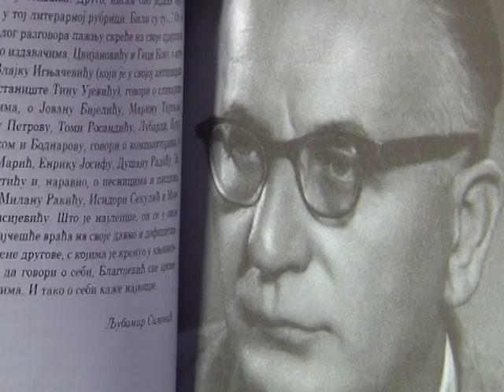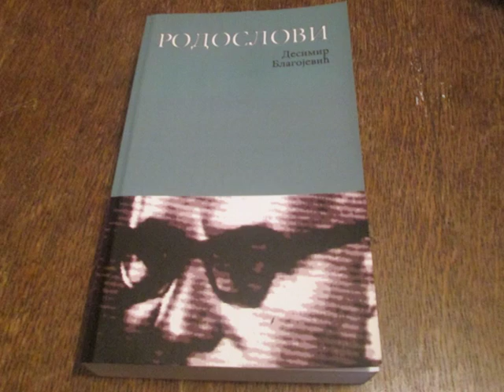ПЕСНИЧКИ ДАР ДЕСИМИРА БЛАГОЈЕВИЋА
Слободан Ракитић, песник и есејиста, приређивач књиге „Родослови“ Десимира Благојевића (изд. Нар.библ. „Вук Караџић у Крагујевцу, 2004)